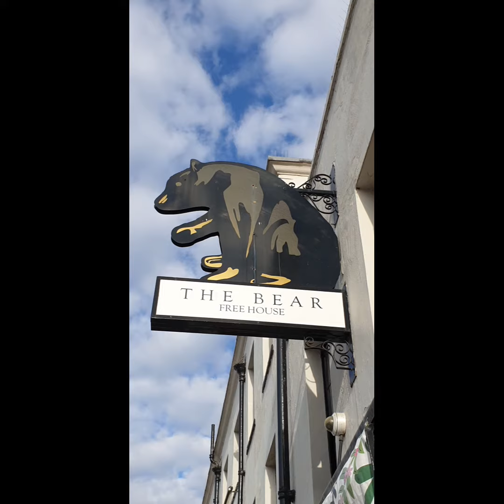# 205 - The Bear, Maidenhead, Berkshire